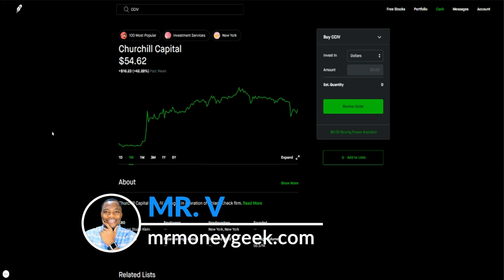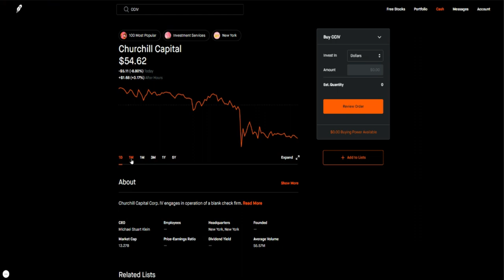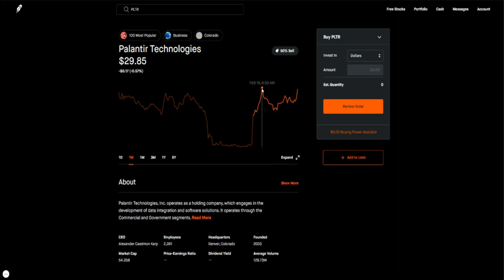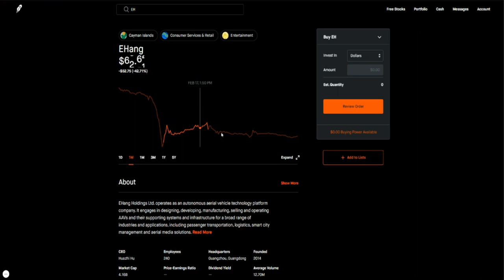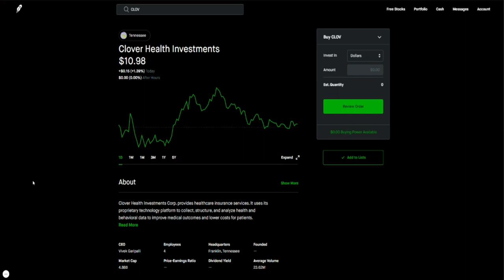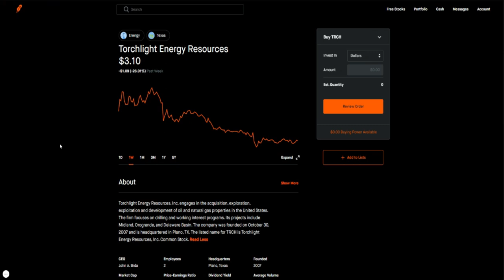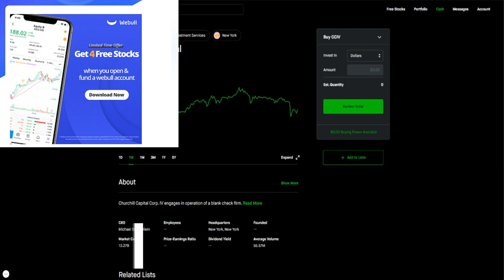5 STOCKS FOR THIS WEEK 🔥🔥🔥 WHAT STOCKS SHOULD I BUY THIS WEEK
5 STOCKS FOR THIS WEEK 🔥🔥🔥 WHAT STOCKS SHOULD I BUY THIS WEEK
1. $CCIV
2. TRCH
3. $PLTR
4. $EH
5. $FUBO

My Favorite Investing Book
My Favorite Personal Development Book

Based in Minneapolis
Mr. V